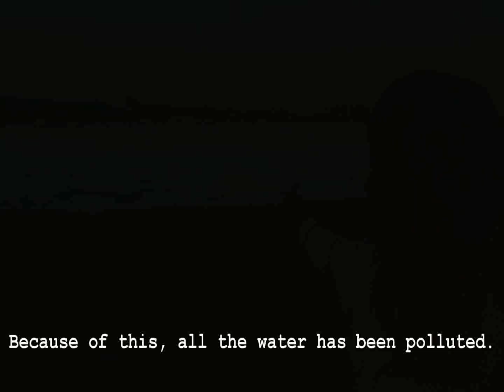Team Aquamen presents Bitter-Barrage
A short documentary on river yamuna(near Kalindi Kunj Dam) by a group of IIT Delhi students.